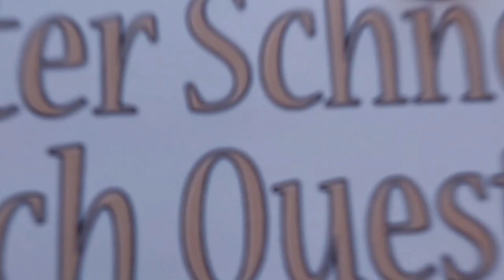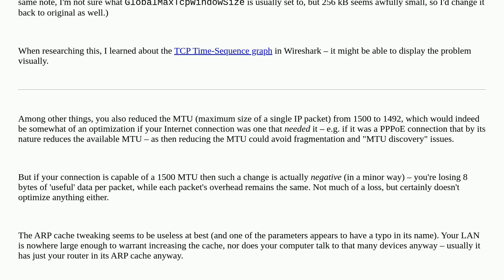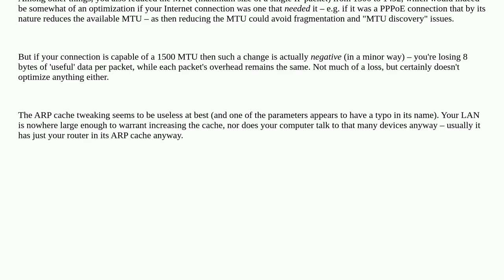My download speed is decreased in browsers after making changes in registry and running commands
A special thanks goes out to the community

  windows-registry networking windows tcpip tcp